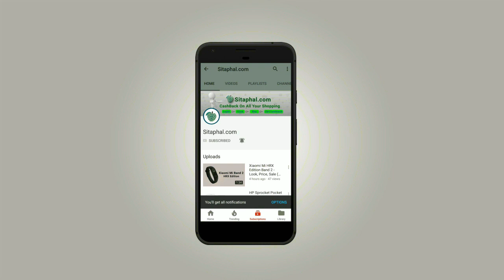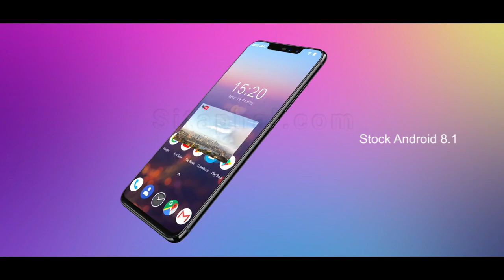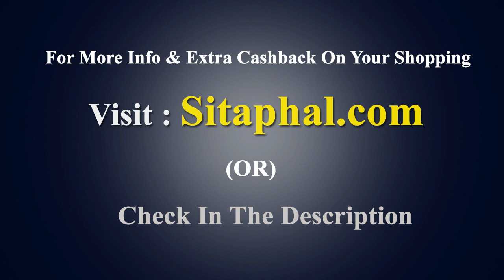Umidigi Z2 Pro India - Look, Price:$0 | Sale (Flipkart, Amamzon, Snapdeal)